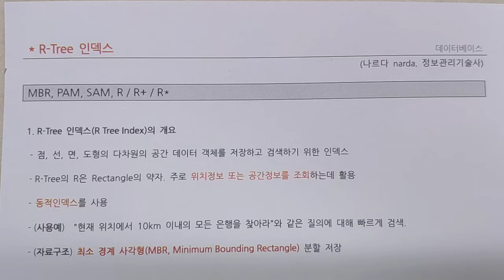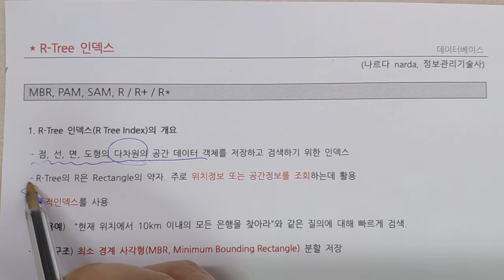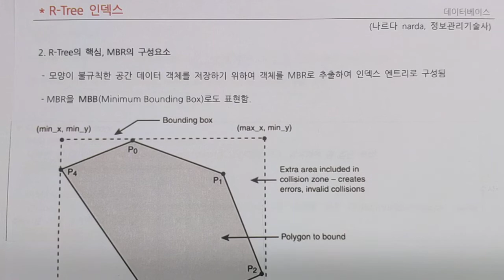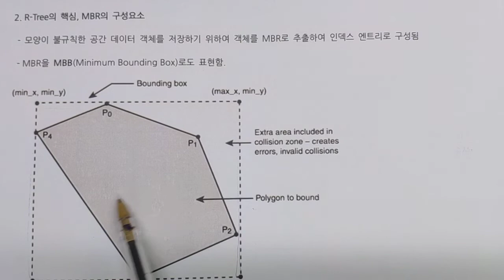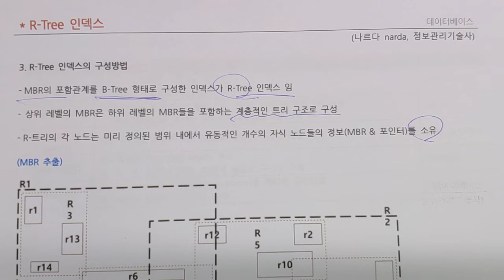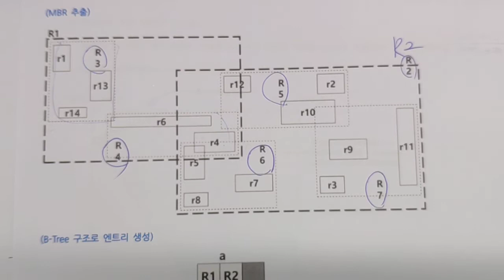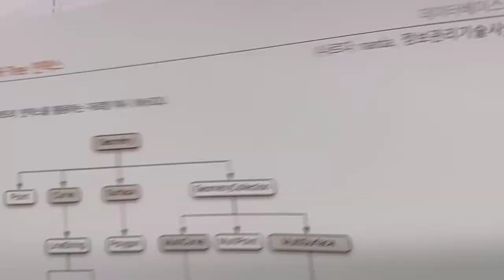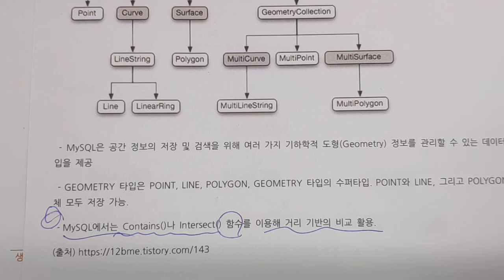R 트리 인덱스, R tree index